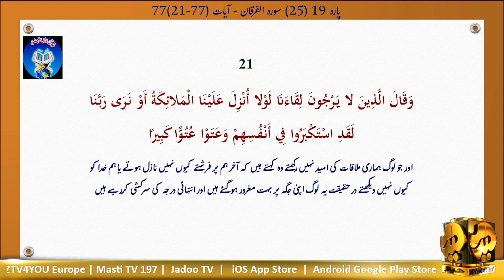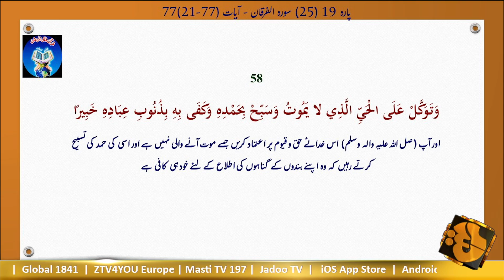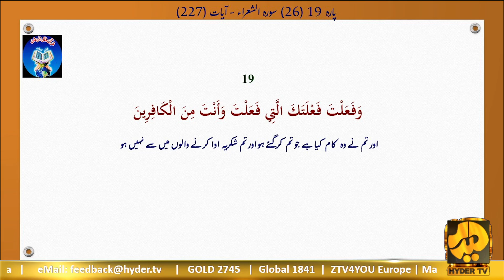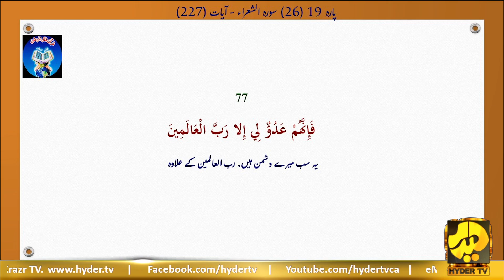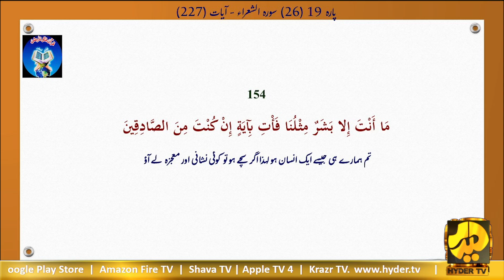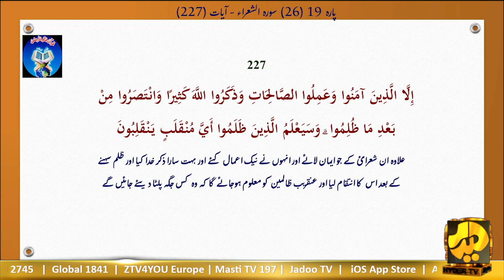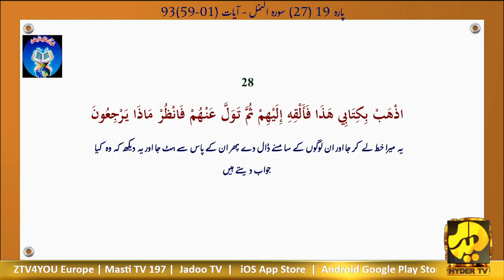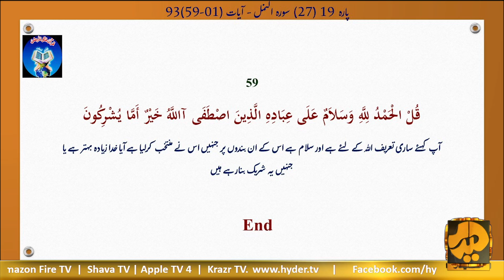Quran E Majeed | Para-19 | with Urdu Translation | Quran Foundation Karachi, Pakistan | Hyder TV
ll بِسْــــــــــــــمِ اللهِ الرَّحْمَنِ الرَّحِيْـــــم ll

Qirat: Qari Shaharyar Parhezgar
Translation: Allama Zeeshan Haider Jawadi (Marhoom)
Produced by: Quran Foundation Pakistan, Karachi
Producer: Zille Saqlain Taqvi